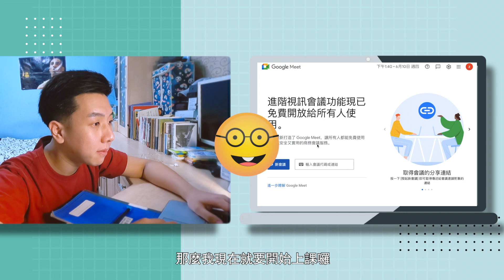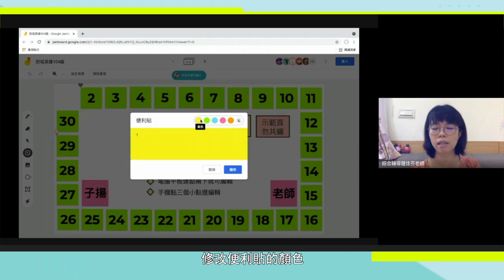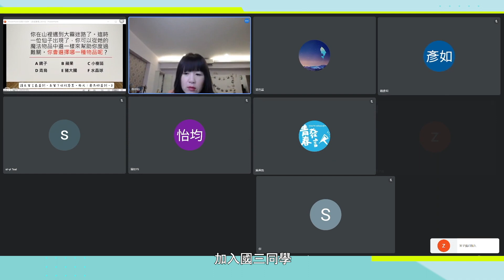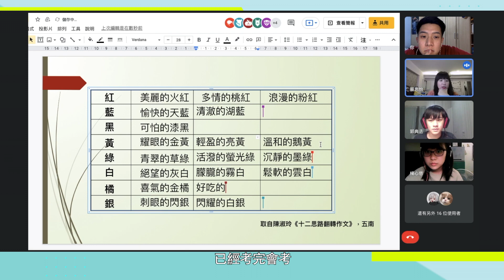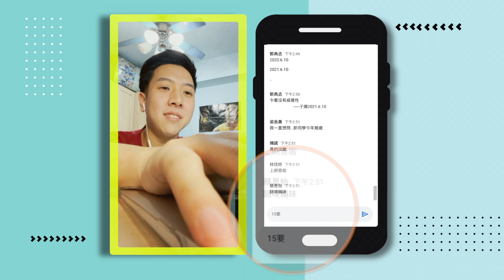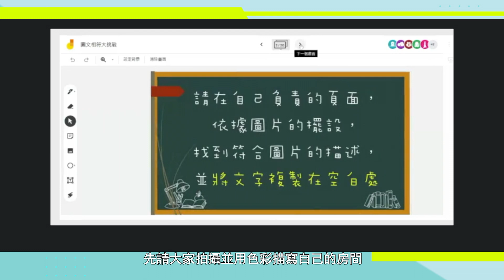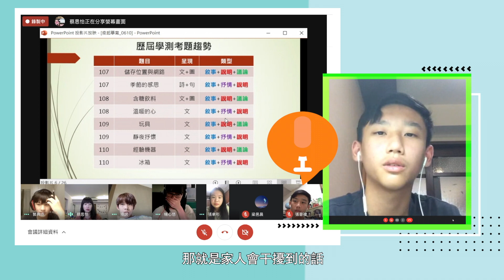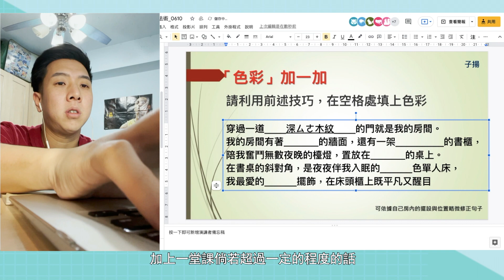線上課程怎麼上！？ 我們帶你亂入國中課堂裡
上課鐘聲響起.
現在開始點名，底下留言刷起來～
⚠️  格式: 青春編簽到

停課不停學 從5月19日到現在已經過了一個多月，
有人跟小編一樣，好奇大家都是怎麼線上上課的嗎？
今天主持人宋子揚要帶著我們一起亂入國中課堂，
一起看看線上課程跟面對面授課有什麼差別跟影響！

小編也想問問大家～
「對於線上課程有什麼感覺跟想法？是喜歡還是討厭多一點呢？」
如果是小編在上線上課程的話. (看留言處)

❏  影片中輔導課的Jamboard設計參考自埔里宏仁國中洪子涵老師

❏ 延伸閱讀，來看看YouTuber們怎麼看線上學習！
@rayduenglish  防疫期間高中生怎麼上課? 線上突擊附中全女生班!
@ATienDai  停課老師賺到？老師：x啦！崩潰老師和學生的心聲

❏ 工作人員
導演、包裝：宋嘉玲
企編：陳怡均
執行：詹惠茹
社群編輯：吳昱霆